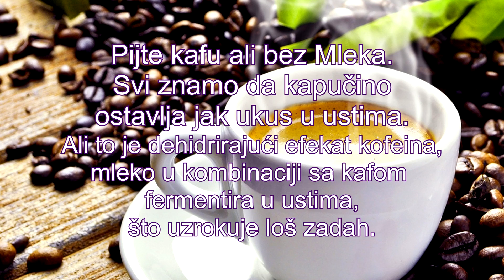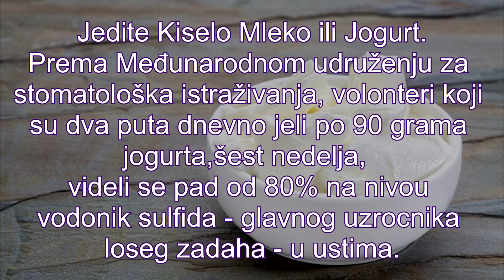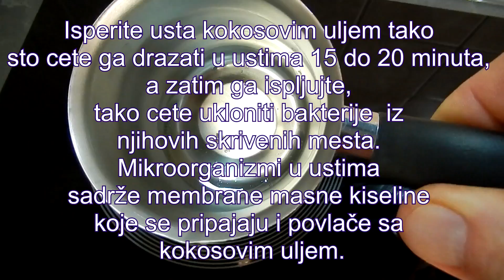Loš Zadah iz Usta - Uzroci i Način za Otklanjanje Lošeg Zadaha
Uzroci i Recept za Uklanjanje lošeg zadaha iz usta, i za zdravlje desni zuba i jezika.

Jedan od najboljih načina da shvatite
da li imate loš dah iz usta je da poližete
dlan, sačekajte pet sekundi i pomirišite.

Uzroci Lošeg Zadaha iz Usta:

Pušenje i pijenje kafe su najčešći
uzroci halitoze :
Cigarete smanjuju protok pljuvačke
kroz usta, koja je potrebna za ispiranje
bakterija koje emituju osetljive gasove.

Pijte kafu ali bez Mleka.
Svi znamo da kapučino
ostavlja jak ukus u ustima.
Ali to je dehidrirajući efekat kofeina,
mleko u kombinaciji sa kafom
fermentira u ustima,
što uzrokuje loš zadah.

Ako ne perete zube četkom dva do tri
puta dnevno ne koristite konac
za zube ili  čačkalice ,
čestice hrane ostaju u ustima,
što potstiče rast bakterija između zuba,
desni i na jeziku. To uzrokuje loš zadah.

Zaboravite komericijalne vode za Ispiranje.
Mnoge vode za ispiranje usta sadrže
alkohol a alkohol je diuretik koji susi
pljuvacku koja je  potrebna za
eliminiranje i ispiranje bakterija u ustima.
Tako da kada miris mentola nestane,
možete ostati sa jos
neprijatnijim mirisom nego ranije.

Jedite Kiselo Mleko ili Jogurt.
Prema Međunarodnom udruženju za
stomatološka istraživanja, volonteri koji
su dva puta dnevno jeli po 90 grama
jogurta, šest nedelja,
videli se pad od 80% na nivou
vodonik sulfida - glavnog uzrocnika
loseg zadaha - u ustima.

Ne žvaćite žvakaću suvise dugo
osećaj svežine kada zvaćete žvakaću gumu
 ne ubija bakterije.
To je samo senzacija.
Glavni razlog zašto žvakaća guma radi je
taj što stimuliše proizvodnju pljuvačke
ali ako dugo žvaćete,
želudac proizvodi dodatnu kiselinu
za hranu koja ne dospjeva,
uzrokujući različite mirise.

Praktikujte žvakanje žvakaće gume
bez šećera nekoliko minuta,
zatim je izbacite.

Koristite Čačkalice
Ovo je najbolji način za uklanjanje hrane
između zuba pre nego što se raspadne.
Hrana koja ostaje između zuba
pretvara se u plak,
doprinoseći tome loš zadah.

Veliki deo naše prehrane je
procesuirana hrana.
Budući da manje žvacemo,
ima i manje trenja i bakterije
se ne uklanjaju u procesu žvakanja
 Pokušajte jesti sveže voće i povrće kao
jabuke, celer,šargarepe itd.

Čistite redovno jezik
Do 80 posto bakterija koje uzrokuju loš
dah su na površini jezika.

Za uklanjanje bakterija sa jezika
koje uzrokuju loš
zadah postoje specijalne sprave,
ali možete koristiti i kasiku od inoxa ,
Učinite to svako jutro nakon što
popijete kafu.

koje uzrokuju loš
popijete kafu.

koje uzrokuju loš
popijete kafu.